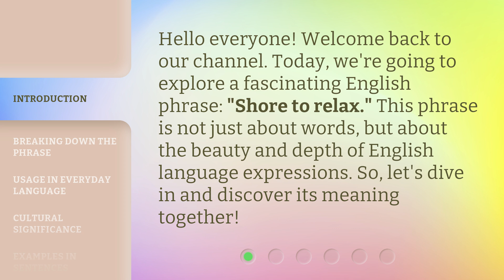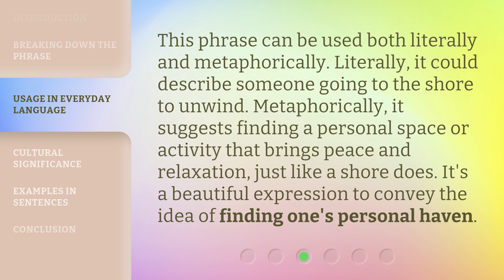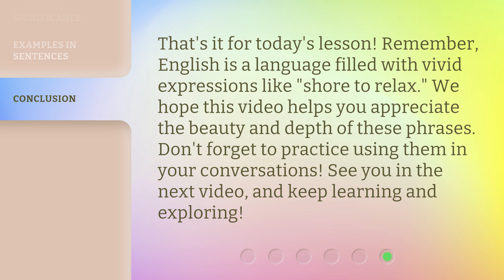Shore to Relax: Understanding English Phrases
00:00 • Introduction - Shore to Relax: Understanding English Phrases
00:29 • Breaking Down the Phrase
01:05 • Usage in Everyday Language
01:30 • Cultural Significance
01:53 • Examples in Sentences